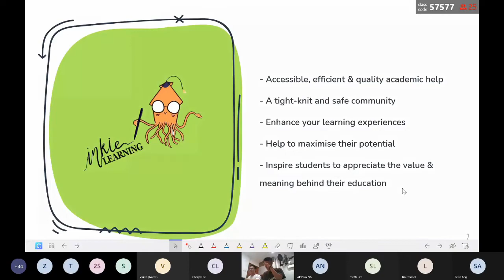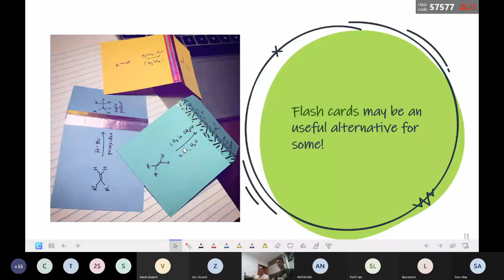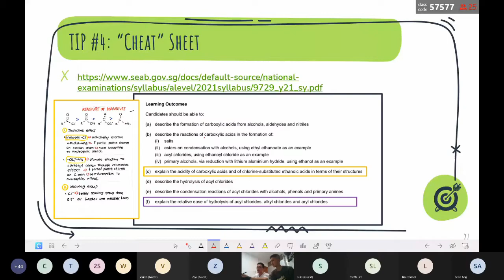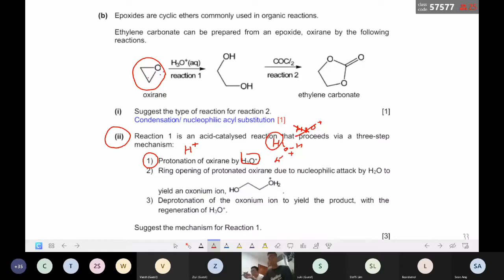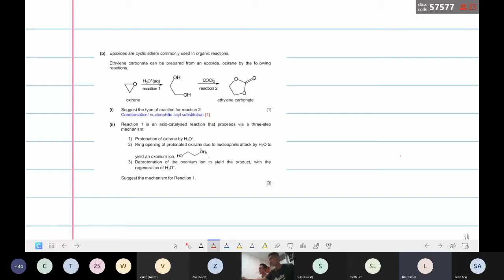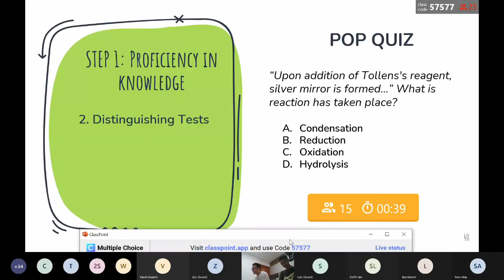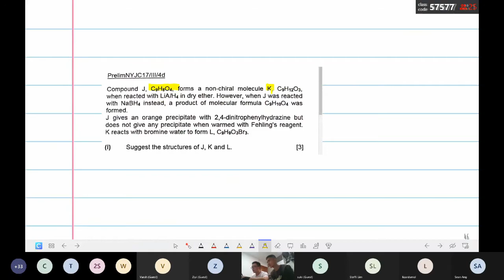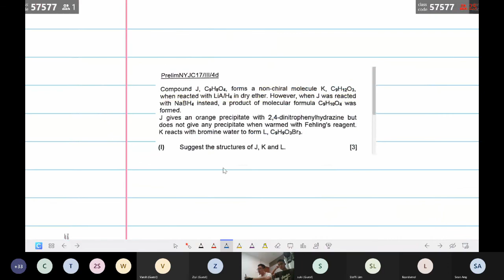'How to Win at Organic Chem' a H2 Chemistry Webinar by Sean & Yicheng